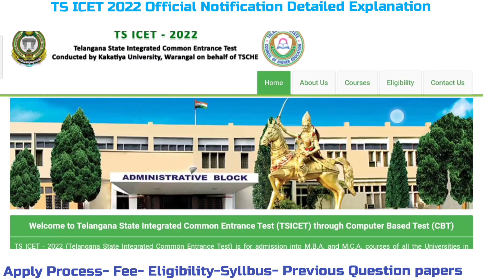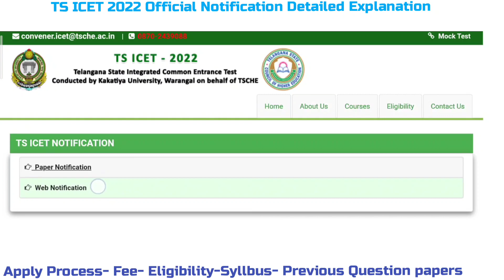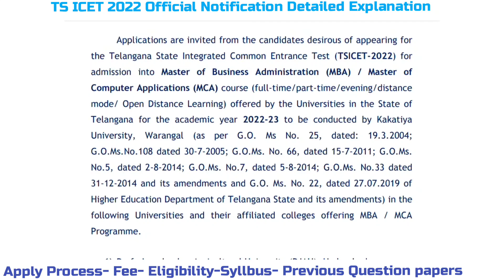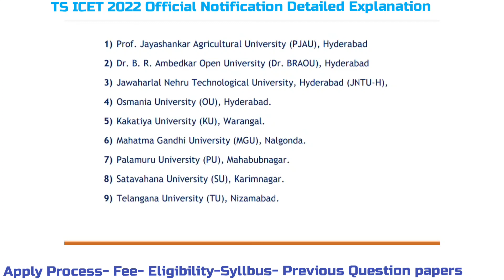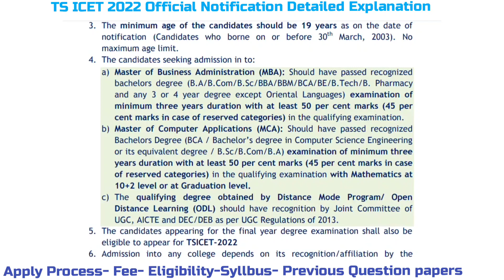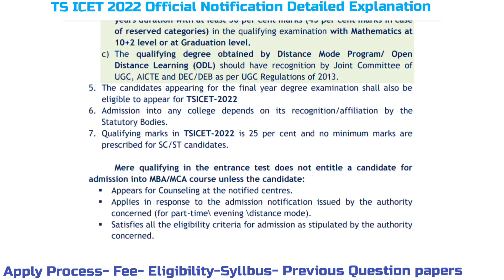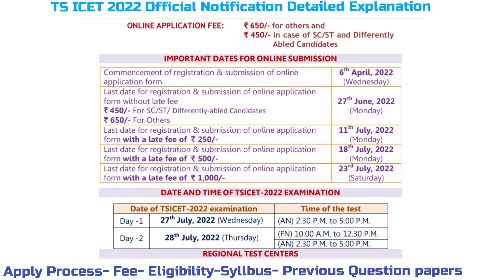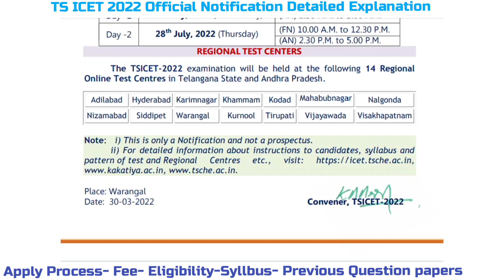TS ICET 2022 Official Notification Detailed Explanation by Satya MBA MCA Eligibility Fee Age limit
TS ICET 2022 Official Notification Detailed Explanation by Satya MBA MCA Eligibility Fee Age limit Application Process Syllabus TSICET Previous Question papers and Answer Key by Satya
TS ICET 2022 Application Process step by step guide by Satya